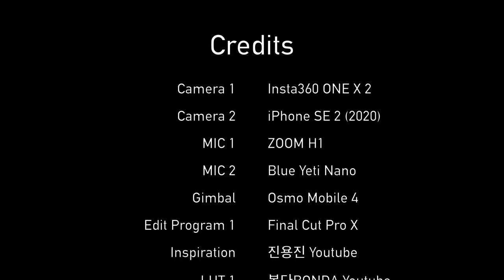제주🍊 아부오름⛰ 을 향해 달려가는 제주 도심 오전 랜선 드라이브 출발합니다🚙🚙 | 노형동 | 연동 | 아라1동 | 이도2동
오늘은 제주도 아부오름을 향해 이동하는 랜선 드라이브를 준비했습니다!
특히 이번 온라인 드라이브에서는, 노형동/연동/아라 1동/이도 2동을 거쳐갑니다.
편안한 마음으로 제주 시내 오전 드라이브를 감상해주세요 :)

Time Stamp.

00:00 월랑로 Wollang-ro, Jeju
01:21 노연로 Noyeon-ro, Jeju
04:31 신대로 Sindae-ro, Jeju
05:27 연북로 Yeonbuk-ro, Jeju
15:53 번영로 Beonyoung-ro, Jeju
21:55 Credits

Hello. Today, I prepared an online drive to 'Abu-Oreum' in Jeju Island!
Especially in this online drive, I'll go through Nohyung-dong, Yeon-dong, Ara 1-dong, Ido 2-dong.
Feel free to enjoy the morning drive in Jeju :)

Time Stamp.

00:00 Wollang-ro, Jeju
01:21 Noyeon-ro, Jeju
04:31 Sindae-ro, Jeju
05:27 Yeonbuk-ro, Jeju
15:53 Beonyoung-ro, Jeju
21:55 Credits

* Camera : Sony FDR-X3000, Insta360 One X, iPhone SE2 (2020)
* Edit Program : Final Cut Pro
* Gimbal : Osmo Mobile 4